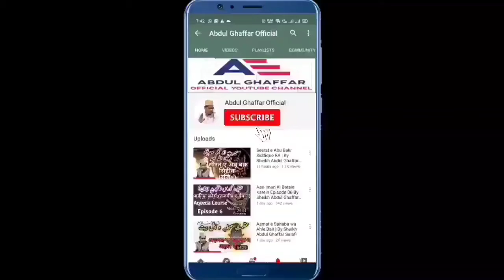Online 10 Days CertifiedTafseer Quran Para 29 Course | Promo Video Teacher Abdul Ghaffar Salafi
Online 10 Days Certified Tafseer Para 29 Course

Ustaad : *Shaikh Abdul Ghaffar Salafi Banarasi*

✔️ Is Course Me in sha Allah Shaikh Abdul Ghaffar Salafi 10 episodes me Para 29 ki tafseer (Tafseer ibne kaseer aur Tafseer Ahsanul Bayan ki roshni me) Padhaaenge. Ye course in sha Allah Ramazan me shuru hoga aur classes ek din ki gaping par hongi . har episode youtube par daily Raat 9 baje upload hoga aur course material (urdu aur roman urdu me) provide kia jaega

Course ke bad exam bhi hoga aur toppers ko mukhtalif prizes die jaenge.

Course me Hissa Lene wale sare students ko in sha Allah E-Certificate Diya Jayega.

🕰️Course Ki Muddat : In Shaa Allah  13 April 2021 Se  1 May 2021 Tak Rahega. Ek din ki gaping par classes hongi

✍️Exam : 7  May 2021 ko Raat 10 baje in sha Allah

Exam Ka Tareeqa : Objective hoga yani Sahi Jawab Ko Chun Kar Uspe Tick✅ Karna Hoga

*🖥️Class:* Shaykh Abdul Ghaffar class lenge aur sari classes YouTube par daily Raat 9 PM  upload hongi

➖Aap Class Ko Apni Sahulat Ke Mutabiq Kisi bhi Waqt Dekh Sakte hain.

*♦️ Complete Course Fee :* 50 Rs.

Registration Ki Last Date: *12 April 2021*

*🔖Registration Ka Tareeqa :* Apni Fees 50 Rs. Is number pe Transfer Karen *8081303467* (Google Pay/Phonepe/Paytm.

✔️Payment Karne Ke Baad isi Number *(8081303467)* par apne payment ka screen shot What's App Kar den

(Ya) Direct Niche Diya Gaya Link Click Karke bhi Apna Screen Shot Bhej sakte hain

Uske baad aapko Shaykh Abdul Ghaffar  Salafi ke Tafseer Para 29 Course Group Me Add Karliya  Jayega

*(Sisters Ke Liye Alag Group Ka Intezam rahega in sha Allah )*

*Note:* course me koi bhi mard ya aurat hissa le sakta hai, age ki koi limit nahi hai

🖥️ *دس روزہ آن لائن تفسیر پارہ 29 کورس*

(13 اپریل  سے 1  مئی 2021 تک)

مدرس :
*شیخ عبدالغفار سلفی ،بنارس*

✔️اس کورس میں ان شاء اللہ شیخ عبدالغفار سلفی قرآن مجید کے پارہ 29 کی تفسیر ( تفسیر ابن کثیر اور تفسیر احسن البیان کی روشنی میں) پڑھائیں گے. کورس دس روز کا ہوگا اور کلاسز ایک روز کے ناغے سے ہوں گی.  ان شاء اللہ کورس کے نوٹس اردو اور انگریزی میں دستیاب کیے جائیں گے.

*کلاس* : ایک دن ناغے سے ہوں گی

کورس مکمل ہو جانے کے بعد کورس میں شامل  تمام طلبہ وطالبات کو ان شاء اللہ سرٹیفکیٹ دیا جائے گا.

*کورس کا دورانیہ* :کورس  ان شاء اللہ  13  اپریل سے 02 مئی 2021 تک چلے گا. امتحان 7 مئی 2021 کو لیا جائے گا.

*🖥️کلاس* شیخ عبدالغفار سلفی روزانہ کلاس لیں گے اور ہر کلاس رات نو بجے ان کے آفیشل یوٹیوب چینل پر اپلوڈ ہوگی.

 *آپ کلاس کو اپنی سہولت کے مطابق کسی بھی وقت سن سکتے ہیں*

*♦️ کورس کی فیس :*  50 روپیے

*رجسٹریشن کی آخری تاریخ:* 12 اپریل 2021

*🔖رجسٹریشن کا طریقہ:* آپ اپنی فیس اس نمبر *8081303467* پر گوگل پے، فون پے یا پے ٹی ایم وغیرہ سے ٹرانسفر کر سکتے ہیں.

✔️ پیمنٹ کرنے کے بعد اسی نمبر پر پیمنٹ کا اسکرین شاٹ واٹس اپ کر دیں، یا ڈائریکٹ اس لنک کے ذریعے واٹس اپ کر دیں :

اس کے بعد آپ کو کورس میں شامل کر لیا جائے گا اور آپ کو ایک مخصوص رول نمبر دیا جائے گا.

نوٹ: *ان شاء اللہ خواتین کے لیے واٹس اپ پر کورس کے لیے علیحدہ گروپ رہے گا.*

*اس کورس میں کوئی بھی مرد وعورت حصہ لے سکتی ہے. عمر کی کوئی قید نہیں ہے.*